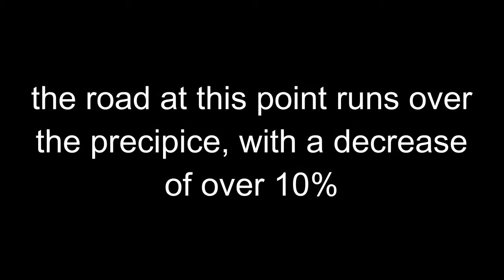SH8 around Himare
SH8 around Himare - dangerous and precipitous road, place of many tragic accidents.

Niebezpieczny i stromy odcinek drogi SH8 w okolicy Himare, miejsce wielu tragicznych wypadków.

Shtrirje të rrezikshme dhe të pjerrta e SH8 rrugor rreth Himarë, vendi i shumë aksidenteve tragjike.